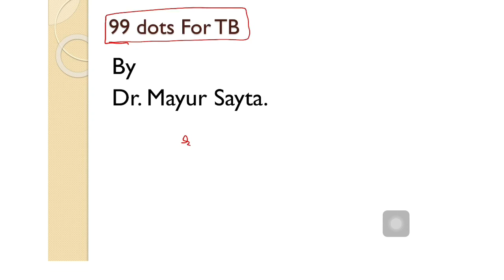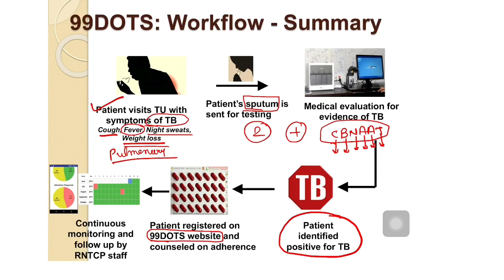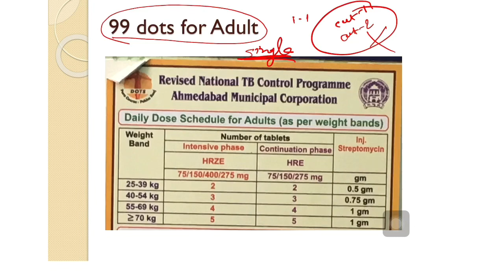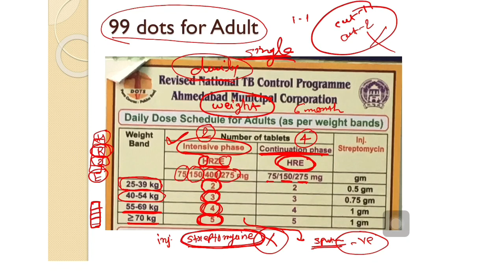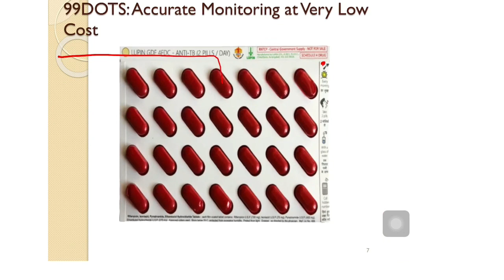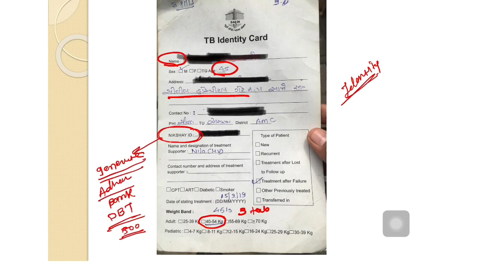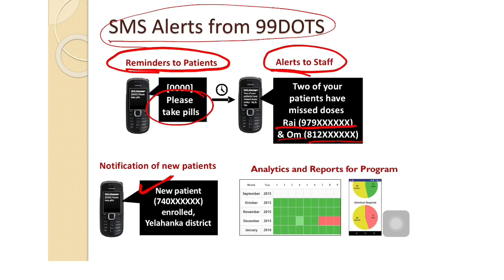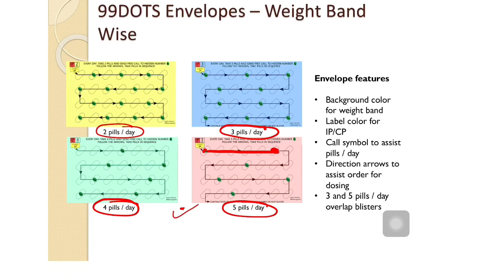99 Dots for TB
RNTCP launch 99 dots monitoring for TB patients.
It provides 500rs per month to patients who enrol for DOTS therapy.
As government wants to eliminate TB from india by 2025, there is more focus on 99 dots.